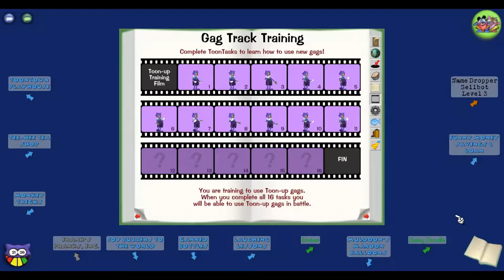ToonTown Rewritten | Part 1: Ep. 8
Here's a link if anyone is curious and would like to play this fan severed game. ⤵️